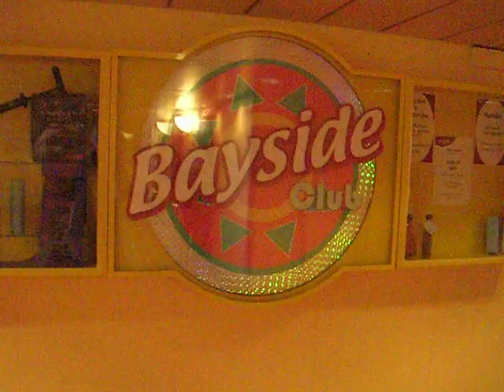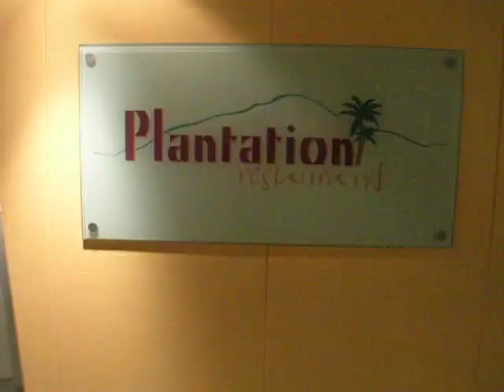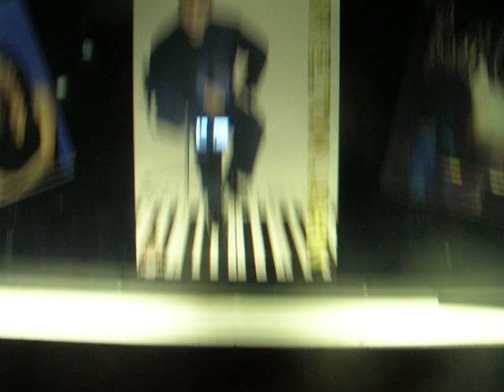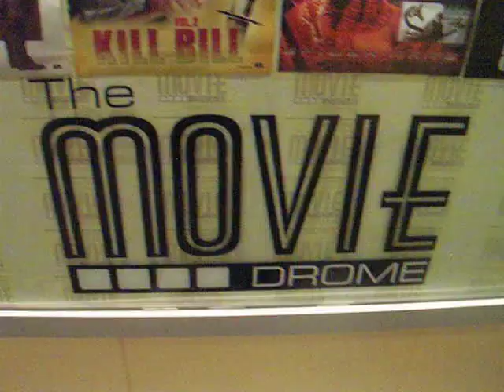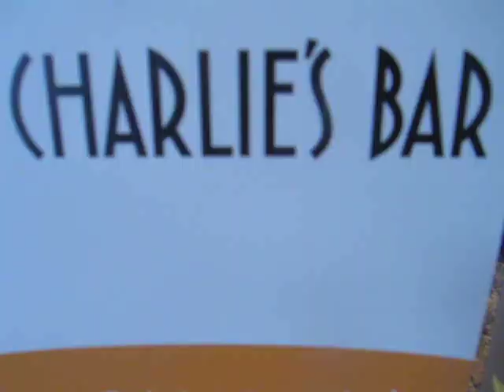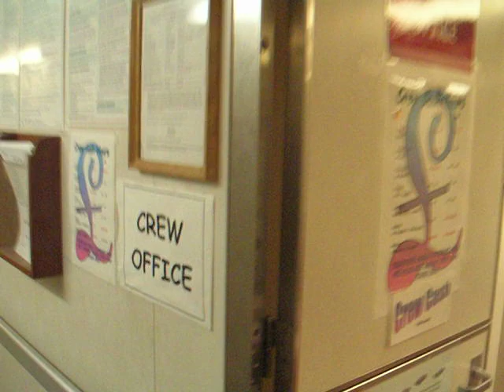Ocean Village Cruise Ship - Onboard Walk Around (2004)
This Ocean Village cruise ship onboard walk around video was made by myself in 2004. Filmed/edit on a basic digital camera (so please forgive the clicks/wobbles).

Includes : Top decks, Bayside Club, Sunweaver Bar, James Martin's Bisto, La Luna + Plantation + Waterfront Restaurants, Connexions + Oval + Charlie's + Blue Bars, Atrium area & Reception, Casino, Shops, Marquee Theatre & Bar, Cyber Cafe, artwork, The Movie Drome cinema, OV Mountain Bikes, disembarkation, crew corridor & the Crew Office!

This is a video from top deck to below deck in a crew area, as I worked for P&O at the time and my sister worked for OV.

Ocean Village Cruises
A British-American owned cruise line, based in Southampton, Hampshire, UK. Designed to offer an alternative cruise experience, Ocean Village was founded by P&O Princess Cruises, which later merged with Carnival Corporation to form Carnival Corporation & plc. Ocean Village operated from 2003, until 2010 when the brand was discontinued, with the cruise ship Ocean Village transferring to P&O Cruises Australia. Ocean Village became part of P&O Cruises Australia.

Ocean Village ship
She was built by Chantiers de l'Atlantique, at their shipyard in Saint-Nazaire, France, and launched in 1988 as Sitmar FairMajesty. Originally ordered for Sitmar Cruises, she was sold and first entered service with Princess Cruises as Star Princess in 1989.

From 1997 to 2003, she served in the P&O Cruises fleet as MV Arcadia.

She was renamed Ocean Village in 2003 when the brand was established. Ocean Village ship (not OV2) operated out of Palma Mallorca (for Mediterranean cruises), Southampton and Bridgetown Barbados (for Caribbean cruises).

Ocean Village was the sole cruise ship of the Ocean Village brand after the Ocean Village Two became the Pacific Jewel.

Ocean Village was the only ship in the Ocean Village fleet after 2009, a former brand of Carnival UK. It was aimed at mature cruisers who prefer casual informal cruising. The ship was sailing from Bridgetown, Barbados in the winter and from Palma de Mallorca, Spain in the summer.

Onboard features included a 3-storey atrium called Village Square incorporating shops, a performance space, coffee and cocktail bars. A 2-storey show lounge called the Marquee featured tribute acts and dance/show routines from the onboard cast. A second smaller lounge called Connexions was used for comedy and light entertainment, a traditional English Pub called the Oval with occasional sports shown on TV, a nightclub called Bayside, cinema called the Movie Drome, 2 swimming pools (Crystal and Riviera), 4 jacuzzis, a kids and teens-club, 2 Gyms, a sports net area and a health Spa. Food is provided in two buffet style restaurants Waterfront and Plantation (the latter of which is open 24hrs), and two waiter service restaurants called La Luna and the Bistro for which supplements were charged.

During the transformation from Arcadia to Ocean Village, a large steel arch was fitted over the lido deck, used for acrobatic shows, during which the ship has to be slowed to around 5 to 8 knots (9.3 to 14.8 km/h; 5.8 to 9.2 mph).

Ocean Village sailed on her final farewell voyage on 21 October, a 23-day cruise stopping at Cairo-Egypt (from Port Said), visiting the Suez Canal, Safaga, Egypt, Muscat, Oman, Dubai, United Arab Emirates, Cochin, India, Langkawi, Malaysia, Kuala Lumpur (from Port Kelang, Malaysia) and finally stopping at Singapore where she entered dry dock to become Pacific Pearl, also marking the end of Ocean Village Cruise Line. There was the option for a 30-day cruise, a week in the Mediterranean and the final cruise itself, both the 23 or the 30 day cruises are adults only. The port call at Dubai was changed to Fujairah over security concerns. Passengers heading to Dubai took a free shuttle service, which was about a two-hour bus ride away from the port.

In 2010 the Ocean Village brand ceased its operations and she was transferred to P&O Cruises Australia and renamed Pacific Pearl. She served in the P&O Cruises Australia fleet up until 2017 where she was sold to Cruise & Maritime Voyages and renamed MV Colombus, first cruise was June 2017. CMV  "Columbus" operates out of Tilbury, London.